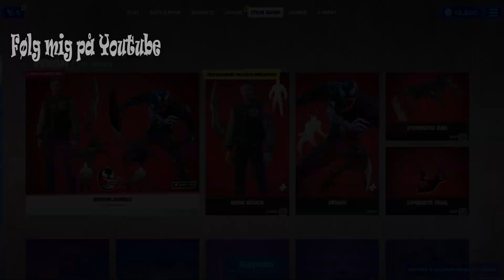Eddie Brock og Venom Bundle anmeldelse - Dansk Fortnite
Så er Eddie Brock også i item shoppen